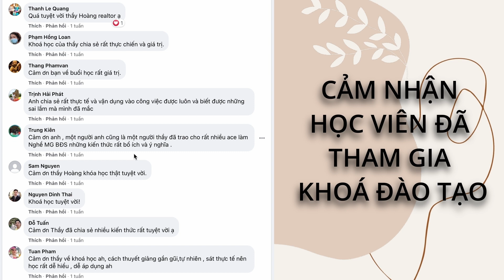Cách để giữ lửa trong nghề môi giới | Kỹ năng môi giới nhà đất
Trong những năm tháng làm nghề môi giới bđs chắc hẳn chúng ta có những thời điểm không muốn làm gì mất động lực vì rất nhiều lý do, ví dụ như không chốt được nhà, không có khách hàng, không có nguồn hàng tốt v...v video này sẽ dành cho bạn, làm sao để chúng ta duy trì động lực trong nghề cùng phát triển cùng nâng cao kiến thức.

Kênh kiến thức môi giới, Kiến thức đầu tư BĐS 2021
Nếu đây là lần đầu tiên bạn theo dõi kênh của mình thì mình tự giới thiệu mình là Hoàng Realtor, hiện đang hoạt động trong lĩnh vực môi giới bất động sản, chủ yếu về BĐS thổ cư. Sau một khoản thời gian dài làm nghề môi giới BĐS mình đã có những kinh nghiệm và trải nghiệm trong việc làm môi giới và điều hành công ty môi giới BĐS, vì vậy mình muốn chia sẻ những kinh nghiệm này cho các bạn có mong muốn trở thành người môi giới giỏi tại khu vực bạn làm việc, công ty môi giới bạn đang theo đuổi hay mở cho mình một văn phòng riêng một công ty riêng như mình thì rất vui được góp phần nào đó trong con đường thành công của bạn.

Đầu tiên bạn cần nắm vững những kỹ năng môi giới bất động sản cơ bản cơ bản trong nghề như:
- Cách chúng ta lựa chọn sản phẩm (Tìm nguồn BĐS chính chủ, Bất động sản đẹp, giá cả phù hợp, cải thiện bất động sản đó sao cho đẹp mắt)
- Cách chúng ta quảng cáo, Marketing BĐS, các kênh quảng cáo phù hợp với từng khu vực địa lý, loại sản phẩm BĐS.
- Cách chúng ta tiếp cận khách hàng mua BĐS và làm việc với chủ nhà để xin được phí môi giới cao nhất tăng cao thu nhập của bạn. Hỗ trợ khách hàng về thủ tục mua bán nhà đất, thủ tục pháp lý bất động sản, quy trình mua bán nhà đất, đàm phán, thuyết phục hai bên sao cho hợp tình hợp lý nhất. Trân thành với khách hàng và nhiệt tình tận tâm là mấu chốt thành công trong nghề môi giới BĐS.

Sau một khoảng thời gian lăn lội trong nghề cũng như đã chuẩn bị được cho mình những kiến thức kinh nghiệm môi giới bất động sản vững chắc bạn có thể chuyển hướng thành lập cho mình một văn phòng một công ty môi giới hay có thể vận dụng nó để đi đầu tư bất động sản tối ưu hoá nguồn vốn của bạn, cũng giống như bản thân tôi hiện tại. Những kinh nghiệm trong việc đầu tư bất động sản, kiến thức đầu tư bất động sản, khu vực đầu tư bất động sản ngon cũng sẽ được tôi chia sẻ trong thời gian tới mong rằng có thể giúp ích được gì đó.

✔️ © Bản Quyền Thuộc Về CHANNEL HOÀNG REALTOR